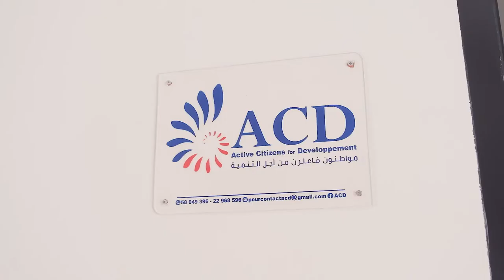ACT Sustainable project: Phase 1: Training camp in Monastir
In the context of the first phase of the " ACT Sustainable" project🌍♻️, the Association of Active Citizens for Development ACD 🇹🇳🌐organized on February 5th & 6th, the fifth and last training session for Access program Alumni from Monastir 🇺🇸👨‍🎓
The training included 3 main axes: Ecotourism, Natural richness and biodiversity, and Civic engagement. 🇹🇳🏝🗾⛺️
A special thanks dedicated to all the ACD association Members and all stakeholders who contributed into the success of these training sessions 🏛️🙏🤗
 This project is managed by the Association of Active Citizens for Development with funding from the U.S. Embassy Tunis. 🇺🇸🇹🇳
ACT_sustainable ACT Sustainable
ACD ACD
US_Embassy_Tunis U.S. Embassy Tunis